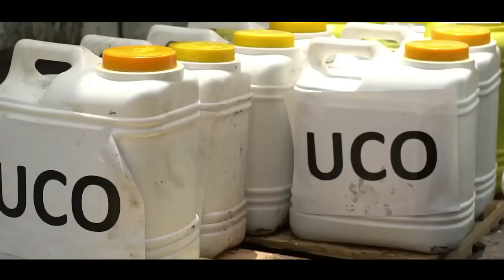New 2G Ethanol Plant in Panipat, Haryana – Boosting production & usage of Biofuels in the country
On the occasion of Biofuel Day, Prime Minister Shri Narendra Modi dedicated the 2nd generation (2G) Ethanol Plant in Panipat, Haryana to the nation on 10th August 2022.

The dedication of the Plant is part of a long series of steps taken by the government over the years to boost the production and usage of biofuels in the country. This is in line with the Prime Minister’s constant endeavour to transform the energy sector into being more affordable, accessible, efficient and sustainable.

The 2G Ethanol Plant has been built at an estimated cost of over Rs. 900 crore by Indian Oil Corporation Ltd. (IOCL) and is located close to the Panipat Refinery. Based on state-of-the-art indigenous technology, the project will turn a new chapter in India’s waste-to-wealth endeavours by utilising about 2 lakh tonnes of rice straw (parali) annually to generate around 3 crore litres of Ethanol annually.

Creating an end-use for the agri-crop residue would empower farmers and provide an additional income generation opportunity for them. The Project will provide direct employment to people involved in the plant operation and indirect employment will be generated in the supply chain for rice straw cutting, handling, storage, etc.

The project will have zero liquid discharge. Through reduction in burning of rice straw (parali), the project will contribute to a reduction of Greenhouse Gases equivalent to about 3 lakh tonnes of Carbon Dioxide equivalent emissions per annum, which can be understood as equivalent to replacing nearly 63,000 cars annually on the country's roads.